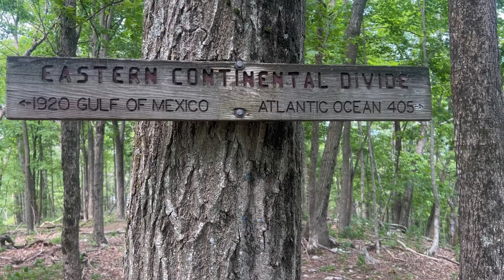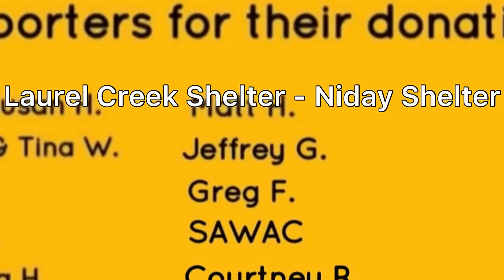Appalachian Trail 2023 | Day 73. Bruisers Knob Cairn’s